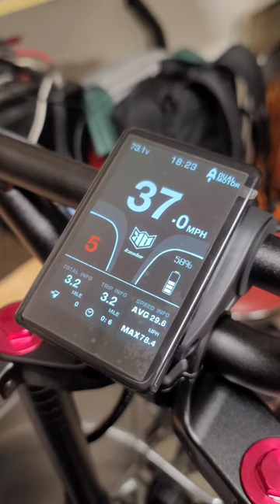Kaabo WOLF KING GT 72V Extreme High RPM/Speed with No Load!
Quick short on this heavyweight scooter! On a stool with about 56-58% state of charge and hitting very high RPMs and close to 79MPH. May get over 80MPH with a fully charged 20S 84V pack? Find out soon!